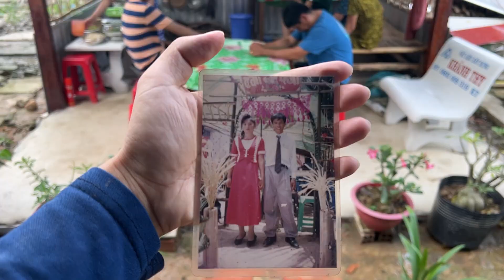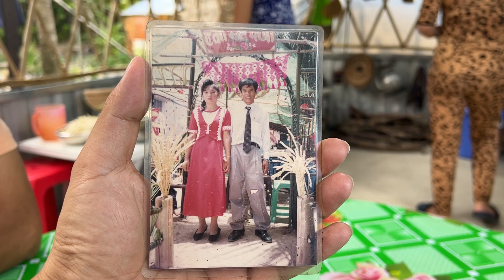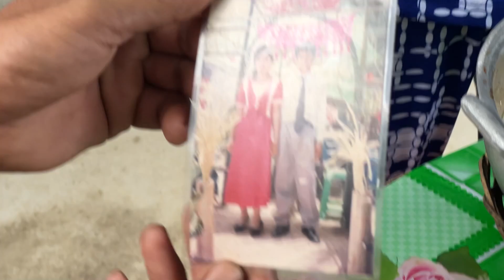Anh Mập Lộ Ảnh Cưới Ngày Xưa Bên Bữa Chiều Cùng Gia Đình Bác 5 | Hương Mạ Non Tập 10